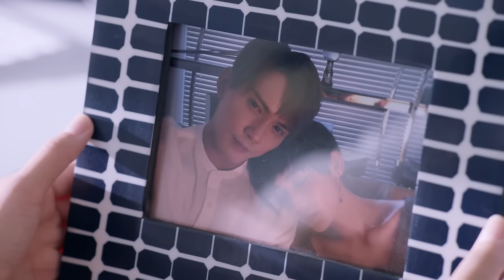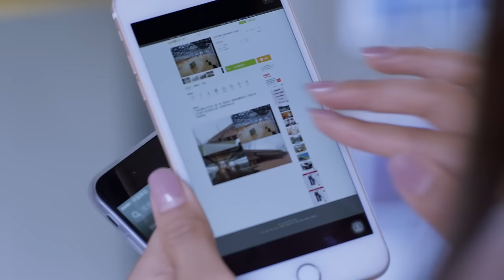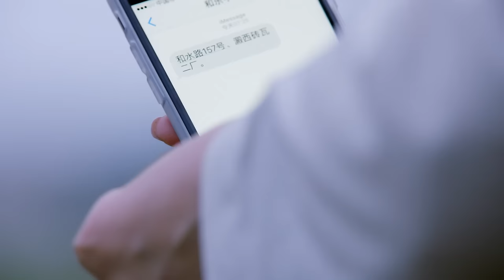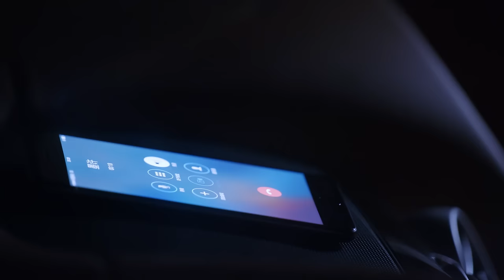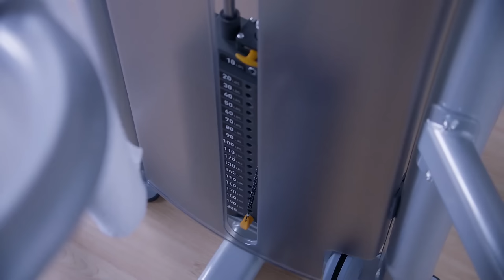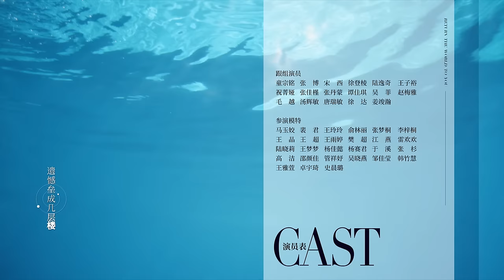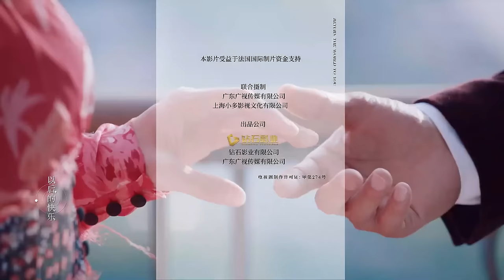[MULTI SUB] Return the World to You 27 | Gu Li Na Zha, Yang Shuo | The Truth About Conspiracy Love